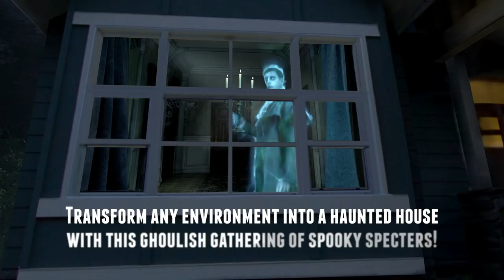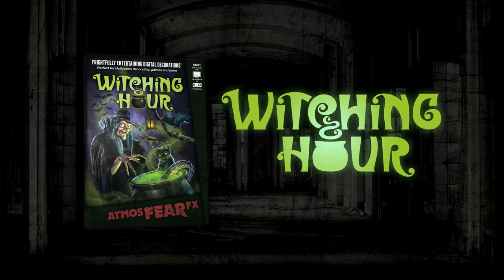AtmosFX Digital Decorations Catalog Trailer 2015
Enjoy a frightfully entertaining demo video highlighting all of AtmosFX's Halloween titles available for 2015.